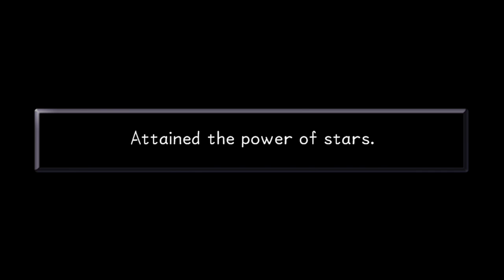Kingdom Hearts 1.5+2.5: Kingdom Hearts Final Mix (PS4) Part 16 - Phil Cup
Welcome to the 1080p 60fps Kingdom Hearts 1.5+2.5 edition of my Kingdom Hearts Final Mix Lets Play for the Road to Kingdom Hearts 3! In this episode we return to Olympus Coliseum to compete in the Phil Cup!

KINGDOM HEARTS HD 1.5 + 2.5 ReMIX is an HD remastered collection of 6 unforgettable KINGDOM HEARTS experiences in one disc available for the first time on the PlayStation® 4. The HD collection features:

KINGDOM HEARTS 358/2 Days (HD Remastered cinematics)